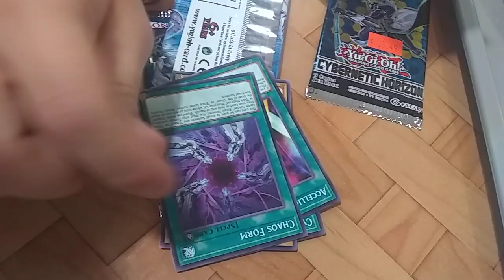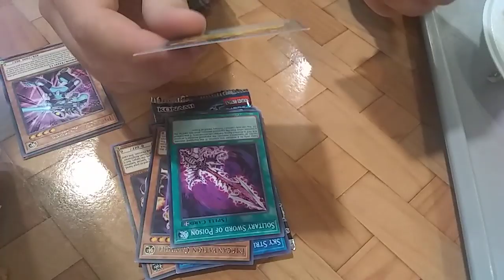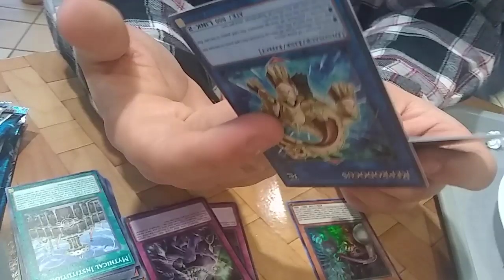Yu-Gi-Oh Cybernetic Horizon and White Dragon Abyss